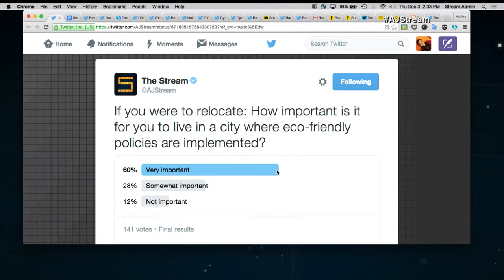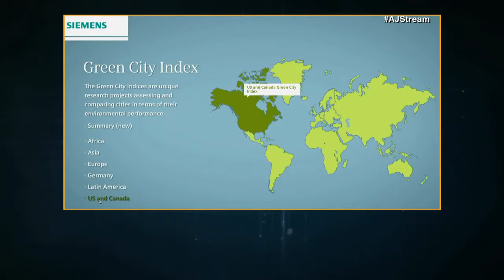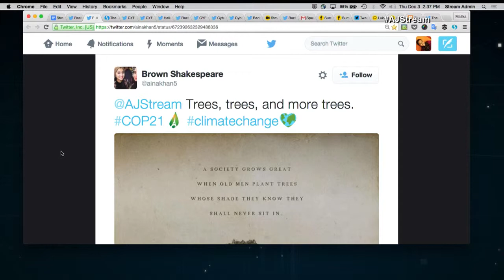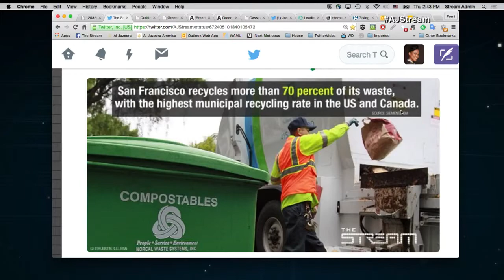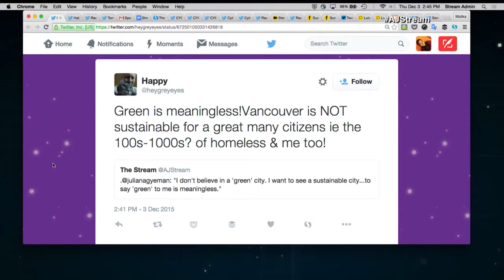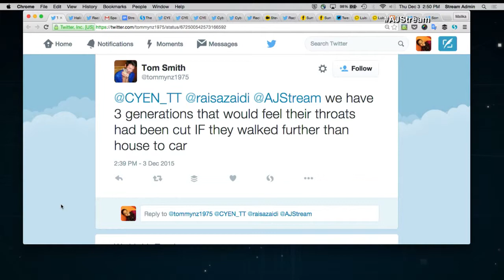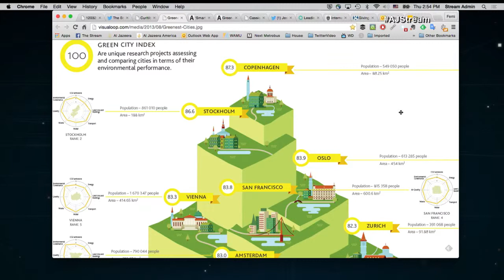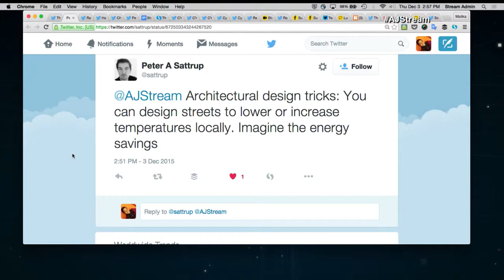The Stream - The green city experience